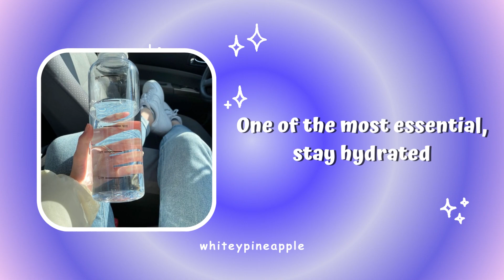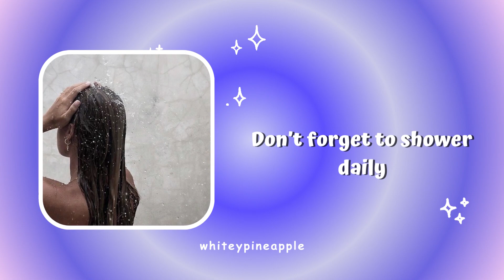aesthetic GLOW UP for 10-15 yrs old | teenagers tips to glow (easy simple ways) 🌷🍓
𝘏𝘦𝘭𝘭𝘰,  𝘔𝘺 𝘓𝘶𝘯𝘢🌙🦋

𝘛𝘪𝘵𝘭𝘦 𝘰𝘧 𝘵𝘩𝘦 𝘷𝘪𝘥𝘦𝘰: aesthetic GLOW UP for 10-15 yrs old | teenagers tips to glow (easy simple ways) 🌷🍓

𝘐𝘯 𝘵𝘩𝘪𝘴 𝘷𝘪𝘥𝘦𝘰, 𝘐'𝘮 𝘨𝘰𝘯𝘯𝘢 𝘴𝘩𝘢𝘳𝘦 𝘸𝘪𝘵𝘩 𝘺𝘰𝘶 aesthetic GLOW UP for 10-15 yrs old | teenagers tips to glow (easy simple ways) 🌷🍓

🌷𝘗𝘭𝘦𝘢𝘴𝘦 𝘯𝘰𝘵𝘦!!

𝘈 𝘭𝘪𝘵𝘵𝘭𝘦 𝘪𝘯𝘧𝘰𝘳𝘮𝘢𝘵𝘪𝘰𝘯 𝘢𝘣𝘰𝘶𝘵 𝘮𝘦📜, 𝘺𝘰𝘶 𝘤𝘢𝘯 𝘤𝘢𝘭𝘭 𝘮𝘦 𝘺𝘶𝘮𝘪 𝘢𝘴 𝘵𝘩𝘦 𝘴𝘩𝘰𝘳𝘵 𝘯𝘢𝘮𝘦 𝘧𝘰𝘳 𝘸𝘩𝘪𝘵𝘦𝘺𝘱𝘪𝘯𝘦𝘢𝘱𝘱𝘭𝘦 𝘣𝘦𝘤𝘢𝘶𝘴𝘦 𝘐 𝘬𝘯𝘰𝘸 𝘵𝘩𝘢𝘵 𝘐 𝘸𝘢𝘴 𝘵𝘰 𝘭𝘰𝘯𝘨 𝘵𝘰 𝘵𝘺𝘱𝘦 (𝘭𝘰𝘭)

𝘏𝘢𝘷𝘦 𝘢 𝘨𝘳𝘦𝘢𝘵 𝘥𝘢𝘺 𝘮𝘺 𝘭𝘶𝘯𝘢🦋

𝘓𝘰𝘷𝘦,🌱
𝘠𝘶𝘮𝘪

aesthetic glow up for 10-15 yrs old,
aesthetic glow up tips for 10-15 years old,
aesthetic glow up for 10-15,
how to glow up 10-15 years old girl,
glow up for 10-15 years old,
10-15 year old glow up,
10-13 year old glow up,
glow up tips for 10-15 years old aesthetic,
glow up for 10-15 year old,
10-15 years old glow up,
glow up tips for 10-15 years old girl,
how to glow up at 11 years old,
glow up for 16 years old,
15 year old glow up,
10 year old glow up,
how to get a glow up at age 12,
how to glow up at 12 years old,
glow up tips for 8-15 years old,
8 year old glow up,
9-15 year old glow up